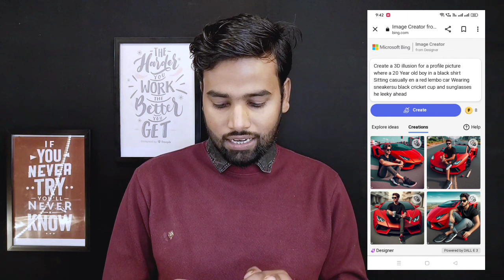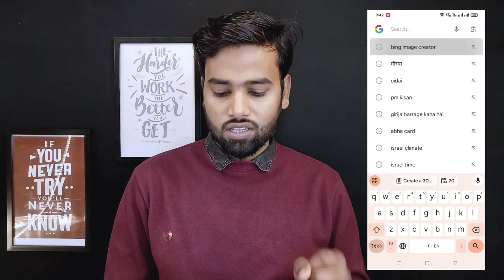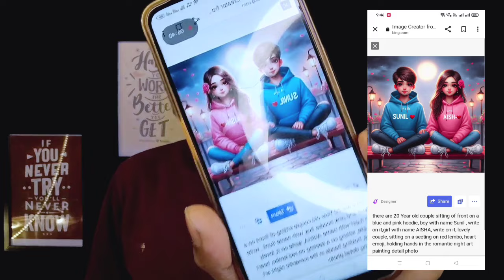Viral Couple Name Ai Photo Editing | Couple T-Shirt Name photo Kaise Banaye | bing image creator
PROMPT

there are 20 Year old couple sitt of front on a swing in the beautiful greenery view, wearing a sky blue and pink hoodie, boy with name SAHIL, write on it,girl with name AISHA, write on it, lovely couple, sitting on a moon, heart emoji, holding hands in the moonlight realistic art painting detail photo.

(2) there are 20 Year old couple sitting of front on a swing in the Dubai Burj khalifa view, wearing a yellow and white hoodie, boy with name SAHIL, write on it,girl with name AISHA, write on it, lovely couple, sitting on a moon, heart emoji, holding hands in the moonlight realistic art painting detail photo

Your Queries & Tags for Reference:

bing image creator bing image creator ai

couple name reels editing couple name reels video editing

couple name photo kaise banaye

couple tshirt name picture editing

couple tshirt name photo kaise banaye

instagram viral Couple name editing instagram new trend

couple shirt name images kaise banaye couple t-shirt name photo editing

viral tshirt name video editing ai avatar photo editing

bing ai

free ai avatar generator

ai photo editing bangla

free ai image generator app

free ai image generator tamil

ai image generator free telugu bing image creator gf bf

ai image generator malayalam ai image generator telegram bot

ai couple photo generator malayalam couple ai image generator

free image ai generator, create free ai trending

images, generate new trending image using ai for free

2023, midjourney, midjourney ai tutorial, ai photo

editing tutorial,ai avatar,ai art generator, photo

bing image creator, microsoft bing image creator, how